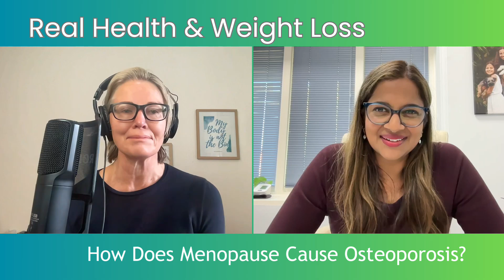How does menopause cause osteoporosis?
In this episode of the Real Health and Weight Loss podcast Menopause Series, Dr. Lucy returns with special guest Dr. Sunita Chelva. They delve into the crucial topic of how menopause can lead to osteoporosis. Dr Chelva, a Women’s Health GP with extensive experience in menopause medicine, shares insights into how hormonal changes during menopause affect bone health. They explore practical advice on managing and preventing osteopenia and osteoporosis through diet, exercise, and lifestyle changes, and discuss the role of hormone replacement therapy (HRT) and other treatments.

Definitions:
Osteoporosis: Decreased bone density and quality, leading to fragile bones and higher fracture risk.
Osteopenia: Reduced bone density that is not as severe as osteoporosis but indicates an increased risk of developing osteoporosis.
Osteoarthritis: Wear and tear of our joint surfaces. Degenerative joint disease affecting cartilage, leading to pain and reduced joint mobility.

Menopause and Bone Health:
Menopause accelerates bone loss, potentially leading to osteopenia and osteoporosis.
The decline in estrogen levels during menopause significantly impacts bone density.

Nutritional and Lifestyle Advice:
Adequate nutrition, including calcium, vitamin D, and protein, is vital for maintaining bone health.
Lifestyle changes, such as reducing alcohol and smoking, are important.
Regular exercise, particularly strength training and high-impact activities, is crucial for stimulating bone growth.
While vitamin D and calcium supplements can aid in bone maintenance, they are not sufficient alone for fracture prevention.

Exercise and Bone Stimulation:
Engaging in resistance training and high-impact exercises can help prevent bone deterioration.
Exercises like jumping and stepping can significantly enhance bone strength. Simple activities like small jumps or using steps can stimulate bone growth and are beneficial even if started later in life.
The Lift More trials and similar studies show that specific exercise programs, including those with high-impact and resistance training, effectively improve bone health.

Role of HRT:
HRT is highly effective for treating osteopenia and osteoporosis and is beneficial for overall well-being, which can improve adherence to lifestyle modifications.
While HRT is a strong option for managing bone density, other medications like bisphosphonates and Prolia may be used, but they come with limitations and often are not as effective long-term compared to HRT.

Holistic Bone Health Approach:
Even without HRT, maintaining a balanced diet, moderating alcohol and caffeine intake, and incorporating regular exercise are essential for bone health.
Quality sleep and proper rest are crucial for bone regeneration and overall recovery.
It’s important to start focusing on bone health early. Implementing small changes and incorporating weight-bearing exercises, like jumping, can have a significant positive impact on bone health, even if begun later in life.

Empowering Women in Their 60s and Beyond:
Adopting a proactive approach to bone health is important, focusing on long-term health spans.
Women who cannot or choose not to use HRT can still benefit from a balanced diet and regular exercise.
Strengthening bones, improving muscle health, and establishing healthy lifestyle habits should start early but can still be effective if initiated later in life.

Connect with Dr Sunita:
FB: @Hera Menopause and Women’s Health
LinkedIn: @DrSunitaChelva @Hera Menopause and Women’s Health